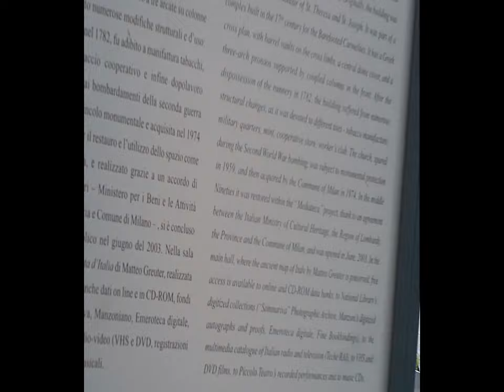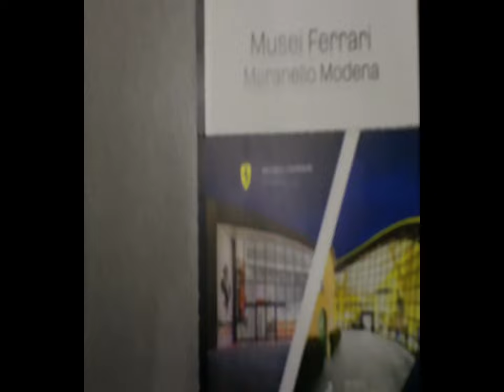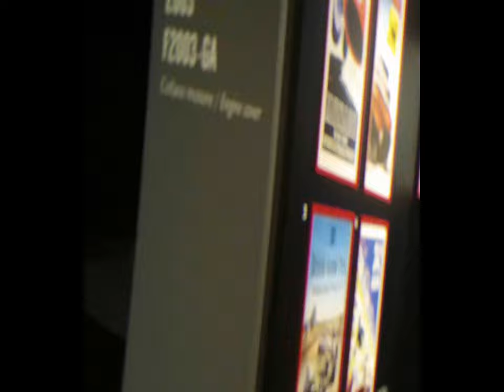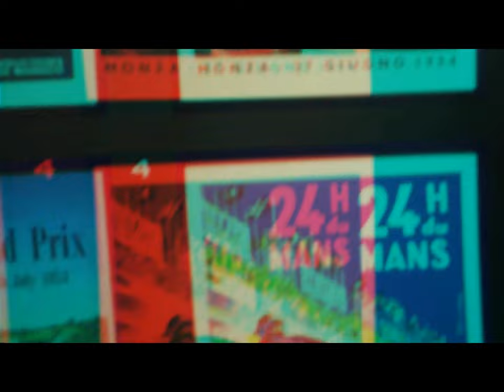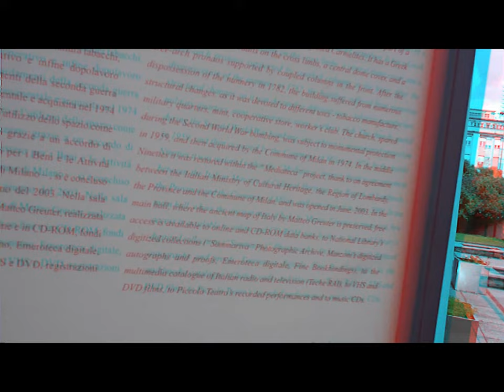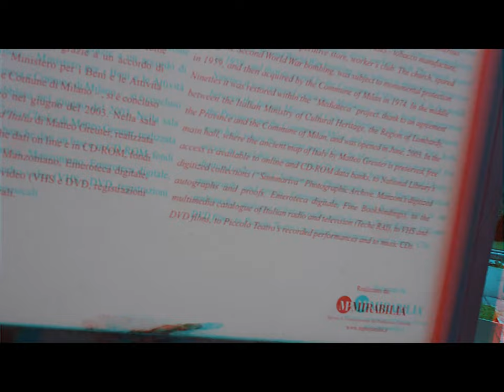2d 3d Ferrari Museum et al. [by Sergio Conegliano]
2d 3d Ferrari Museum et al. [by Sergio Conegliano]